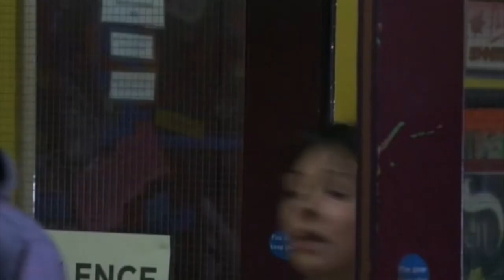Roxanne Pallett Official Acting Reel